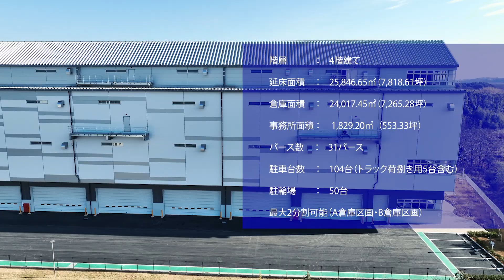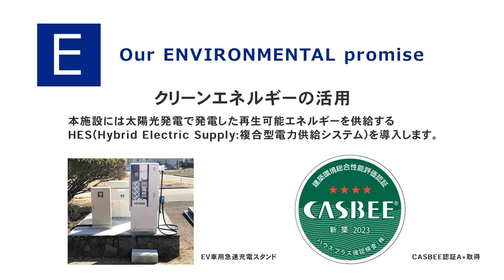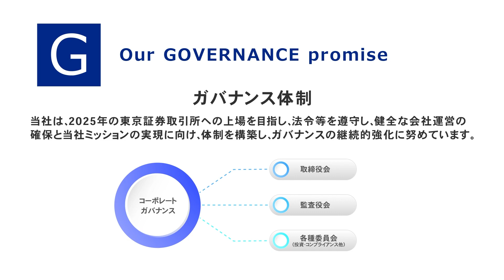KICあきる野ディストリビューションセンター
詳細はこちらをご覧ください。akiruno.kicholdingsgrp.com/